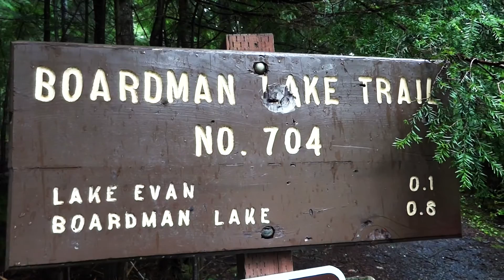Tips for Solo Hiking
Hi Everyone! I'm back again with some tips for solo hiking! Check the blog for more details.